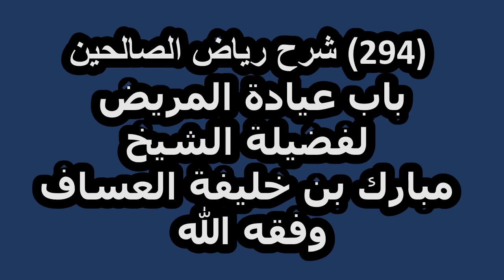شرح رياض الصالحين (294) باب عيادة المريض لفضيلة الشيخ مبارك بن خليفة العساف وفقه الله